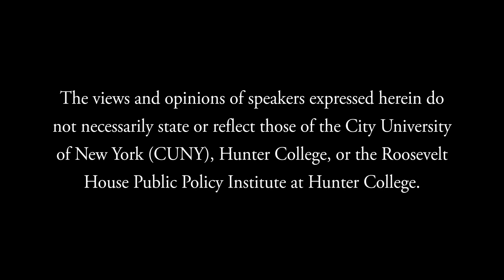Patrick Gaspard — Public Policy and Presidential Politics in America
With 20 months to go until the 2024 presidential election, both parties are staking out policy positions on a number of issues hoping to connect with American voters. To discuss the intricacies of the coming policy debates, Patrick Gaspard, president and CEO of the Center for American Progress, joins Dr. Basil A. Smikle Jr., Public Policy Program Director at Roosevelt House in conversation.

Patrick Gaspard is the president and CEO of the Center for American Progress, a leading public policy think tank working to build an inclusive and just nation. He has been a leader in government, philanthropy, labor and global diplomacy, with an insistent focus on equity. Gaspard most recently served as the president of the Open Society Foundations (OSF), one of the largest private philanthropies in the world, where he confronted significant global threats to democracy and rights. He shaped the foundation’s $220 million commitment to civil rights groups in the wake of the national reckoning on race following the murder of George Floyd, and refashioned investments in global health infrastructure in the context of the Covid 19 pandemic. He is proud to have launched the Foundation’s work in Culture and Arts as intrinsically tied to human rights practice. During his tenure as U.S. ambassador to the Republic of South Africa, Gaspard renewed the critical bilateral cooperation on security, health outcomes, and fair trade. He led the effort to redesign US HIV/AIDS funding in the region and integrate it effectively into the South African health care system. He also successfully led trade negotiations that resulted in the unprecedented 10-year renewal of the African Growth and Opportunity Act. Gaspard served as the National Political Director for Barack Obama’s historic 2008 campaign, and went on to lead in the President’s Administration as the Associate Director of Personnel for the Obama/Biden Transition, and Assistant to the President and Director of the White House Office of Political Affairs. Gaspard has had a long career in labor and workers’ rights movements, which peaked during his service to healthcare workers as Executive Vice President for the Service Employees International Union / Local 1199. Gaspard attended Columbia University and is the recipient of honorary doctorates from Columbia University and Bard College. He has also been awarded the Spingarn Medal, the highest honor bestowed by the NAACP.

Dr. Basil A. Smikle Jr. (Moderator), Ph.D., is a Distinguished Lecturer and Director of the Public Policy Program at the Roosevelt House Public Policy Institute at Hunter College. He was appointed by former Governor David Paterson to serve as the Executive Director of the New York State Democratic Party during the 2016 presidential cycle where he was the “second highest ranking Democrat” in the State. He holds a PhD in Politics and Education and an MPA from Columbia University and received a Bachelor of Science from Cornell University.

Roosevelt House Public Policy Institute at Hunter College, April 4, 2023.